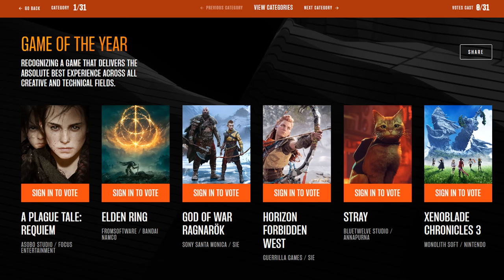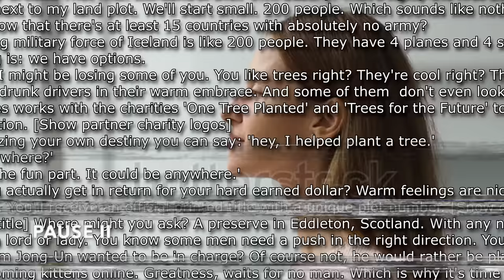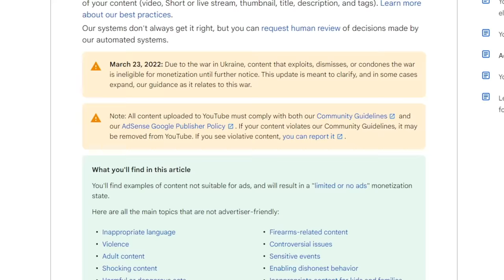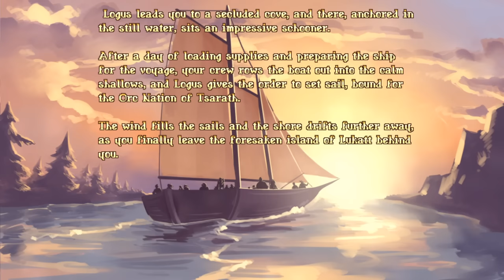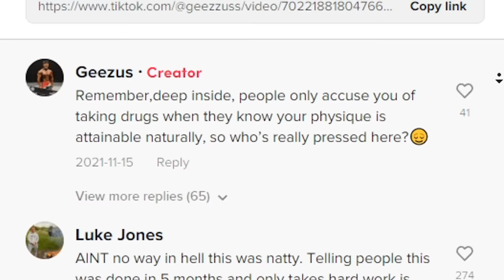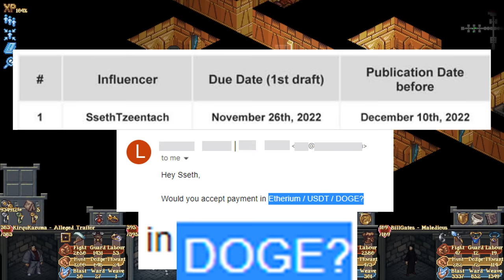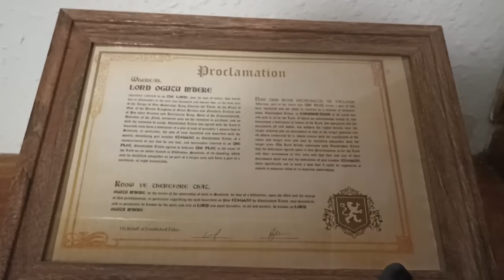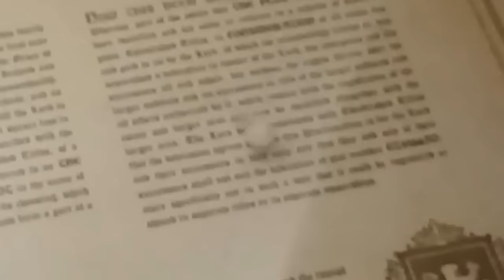Illegitimate Offspring Bonds Review | Testosterone Edition™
Daily reminder to kiss your homies goodnight.

(I'm working on getting it on GOG but the dev is slow)

No merchants were charged in the making of this video.